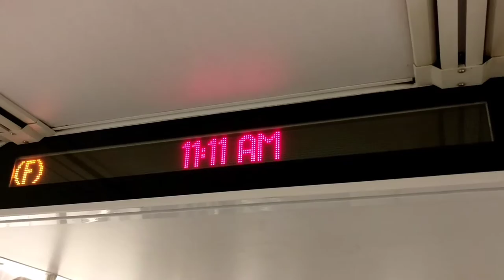Coney Island | Visiting New York Vlog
We hope you liked this video.
We really try to post every Wednesday.
If you are planning on visiting Bosnia and Herzegovina please send us a mail at and get some great advice about discovering this gem of a country.

If you need a hire car in Bosnia and Herzegovina, check out

We really try to post every Monday and Thursday.

I host my podcast with Captivate, the world's only growth-oriented podcast host™ - you can too, and get your first 7-days on me!